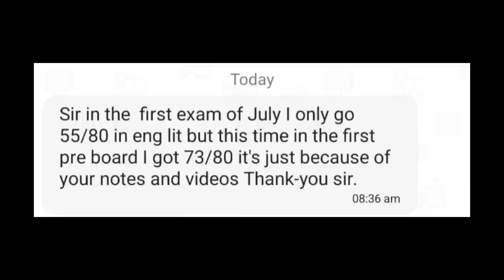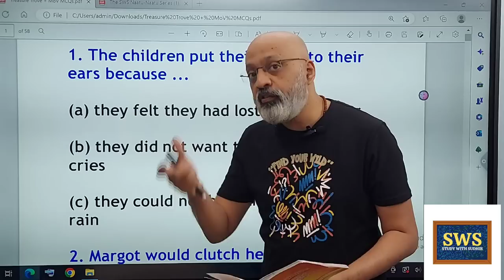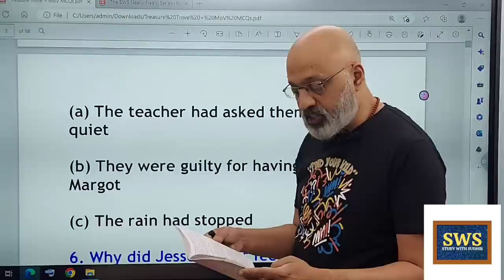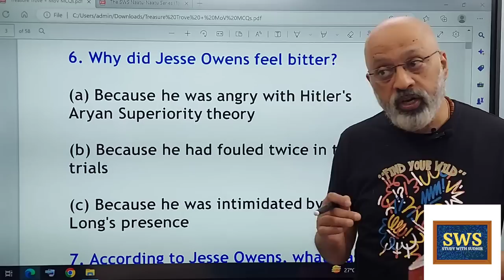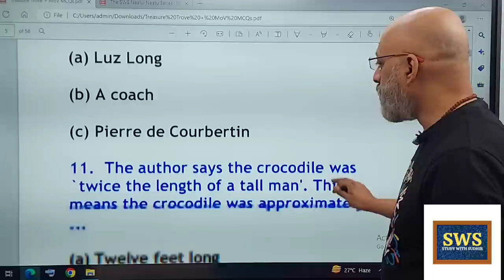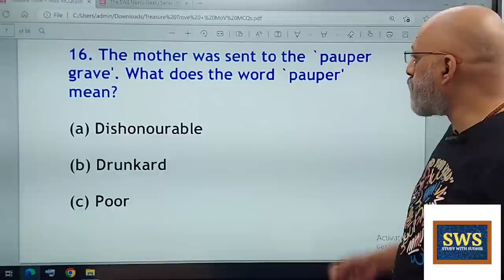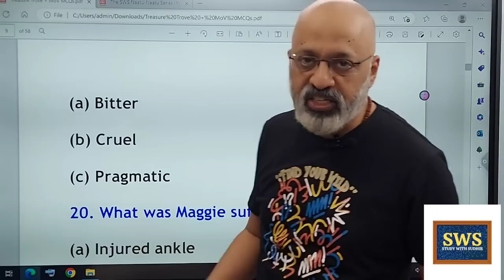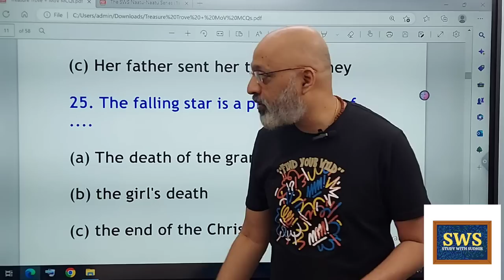MCQs - Treasure Trove Stories | SWS Naatu-Naatu series | ICSE 10 English Literature | T S Sudhir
In this episode of the SWS Naatu-Naatu series, we do Questions on Treasure Trove stories for the ICSE 10th class English Literature Exam.